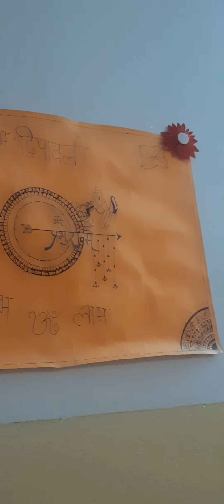धनतेरस की डेरौ शुभकामनाएं। धनतेरस हमने प्रभु राम के दर्शन करके मनाया।🦢🙏🏻//youtube